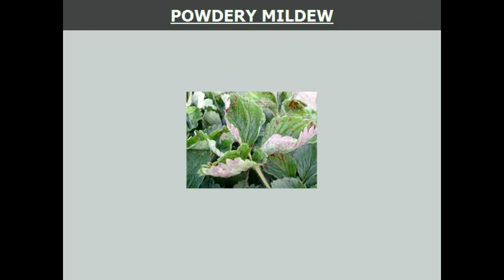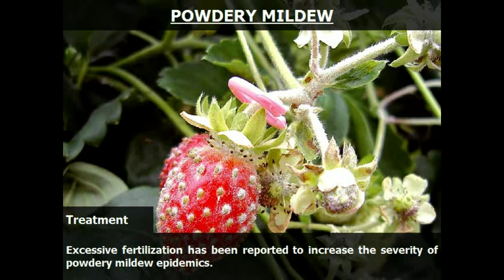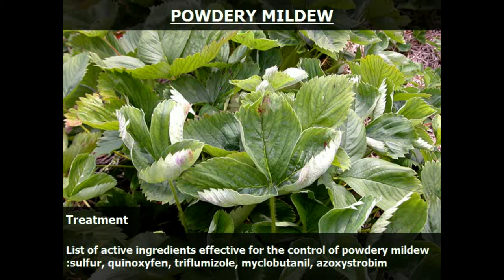Strawberry plant diseases| strawberry leaf curl | strawberry powdery mildew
# StrawberryDiseases
Strawberry are one of the most popular plant to grow. But, there are several things that may cause problems ; anything from changes in the weather to disease and insects. This video will show you how to easily identify and treat powdery mildew on strawberry in a simple way.